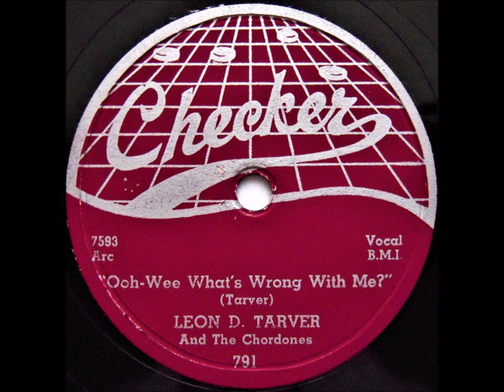Leon D. Tarver And The Chordones- Ooh-Wee What's Wrong With Me?